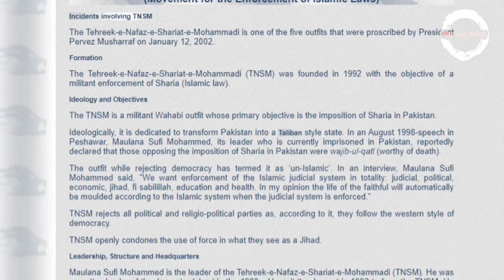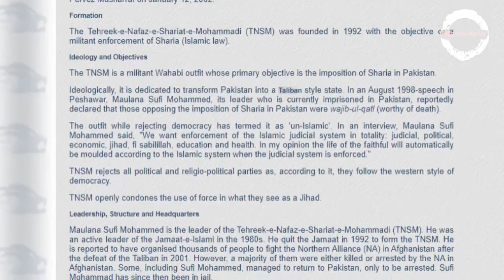Why did Mullah Fazlullah went against its own state Pakistan? Why did swat operation happen? Part 1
This video is about a well known terrorist who went against Pakistani state.
I will be talking about the reasons what actually happened and what actually went wrong?